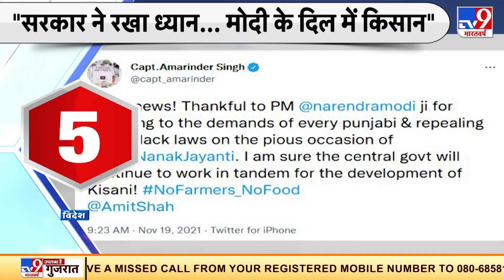तीनों कृषि कानून के वापस लेने वाले फैसले का मुख्यमंत्री Yogi Adityanath ने किया स्वागत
केंद्र सरकार द्वारा तीनों कृषि कानूनों (Farm Laws) को वापस लेने के फैसले के बाद किसानों के चेहरे खिल उठे हैं. देशभर में किसान जश्न मना रहे हैं तो राजनीतिक बयानबाजी का दौर भी तेज हो गया है. प्रधानमंत्री मोदी (PM Modi) की कृषि कानूनों को वापस लेने की घोषणा का देशभर में स्वागत किया जा रहा है. विपक्ष इस फैसले को किसानों (Farmers) की जीत करार दे रहा है तो भारतीय जनता पार्टी (BJP) भी फैसले का स्वागत कर रही है.  उत्तर प्रदेश के मुख्यमंत्री योगी आदित्यनाथ ने भी कृषि कानूनों को खत्म किए जाने के फैसले पर प्रतिक्रिया दी है। सीएम योगी ने कहा, 'जब किसान संगठन 3 कृषि क़ानून के विरोध में आए थे तब सरकार ने हर स्तर पर संवाद का प्रयास किया, हो सकता है कि हमारे स्तर पर कमी रही हो कि हमने अपनी बात उन किसानों को समझाने में कहीं न कहीं विफल रहे जिसके कारण उनको आंदोलन का रास्ता लेना पड़ा.

Credit